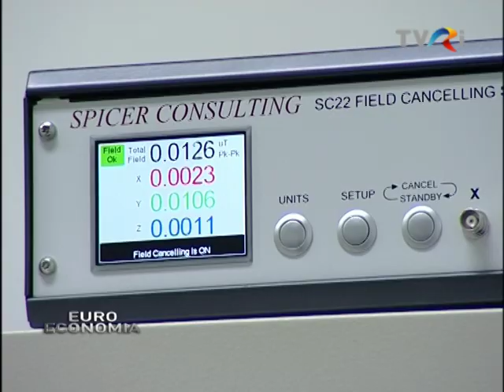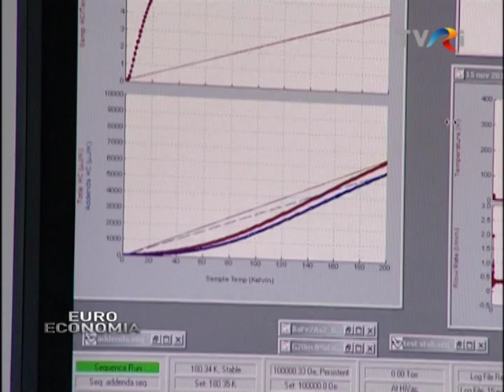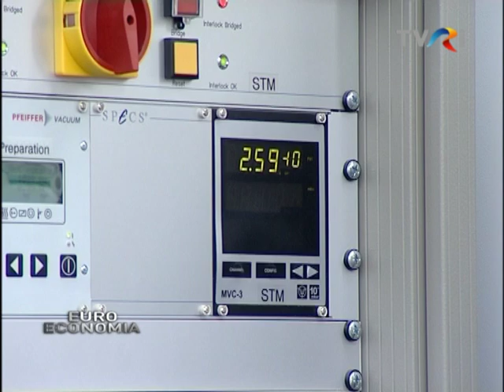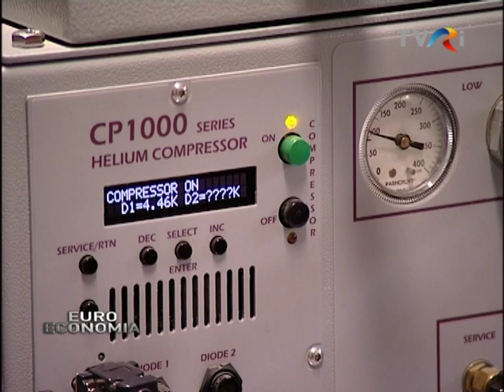INSTITUTUL NAŢIONAL DE CERCETARE - DEZVOLTARE PENTRU FIZICA MATERIALELOR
Institutul Naţional de Cercetare - Dezvoltare pentru Fizica Materialelor a fost înfiinţat în 1996 şi este precursorul Institului pentru Fizica şi Tehnologia Materialelor de pe platforma Măgurele. În laboratoare sunt desfăşurate cercetări fundamentale şi aplicative în domeniul fizicii stării condensate, al ştiinţei materialelor şi al nanomaterialelor. Orientarea este către substanţe solide multifuncţionale cu proprietăţi semiconductoare, dielectrice, feroelectrice, magnetice, supraconductoare, optice, cu potenţial în industrii de vârf precum micro şi optoelectronică, IT, automobilistică, telecomunicaţii, energetică, automatizări, dar şi în domenii precum protecţia mediului, biologie, agricultură sau medicină. Cercetările sunt realizate de aproximativ 250 de specialişti, dintre care 160 sunt cercetători, mulţi dintre ei întorcându-se din străinătate.
În ultimii 6 ani achiziţiile de echipamente şi modernizarea laboratoarelor au însemnat 16 milioane euro, dintre care 10 milioane au fost obţinuţi din fonduri structurale prin programul POS-CCE. Veniturile sunt şi ele pe măsura investiţiilor inteligente, aproximativ 11 milioane de euro anual, majoritatea din proiecte câştigate la competiţii naţionale.